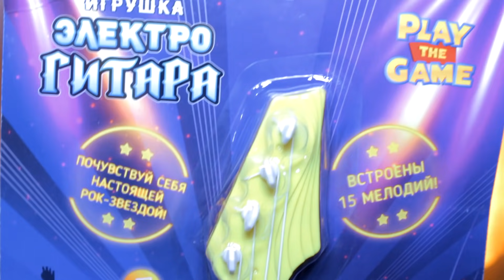Новая гитара из фикспрайса! | fix price